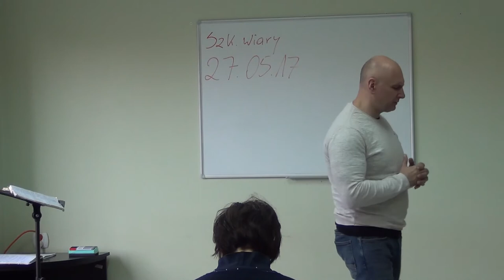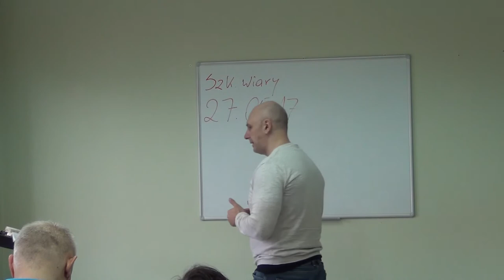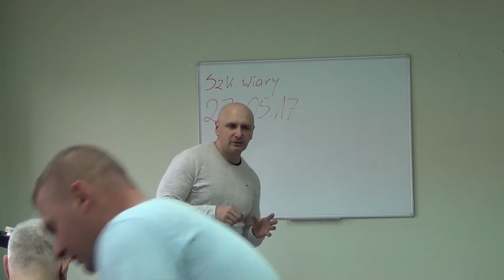"DALECY I BLISCY"-O ANIOŁACH...(Bielsko Biała,szkoła wiary13.05.2017)-nauczanie,A.Ceroński